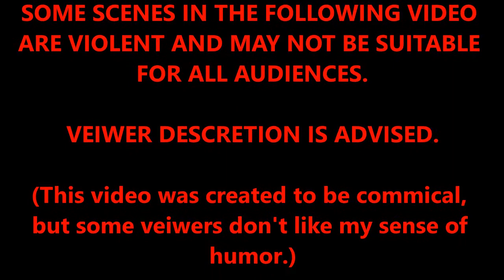"HOW TO SWORDSWALLOW"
Lmfao

This is an actual movie, too... this video makes it look normal.

Movie:
"THE WIZARD OF GORE"
XD